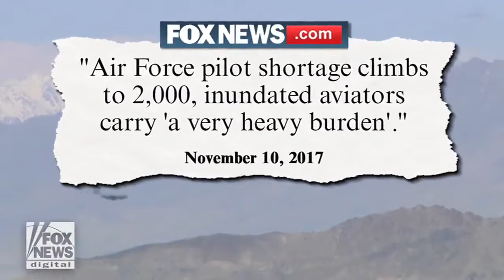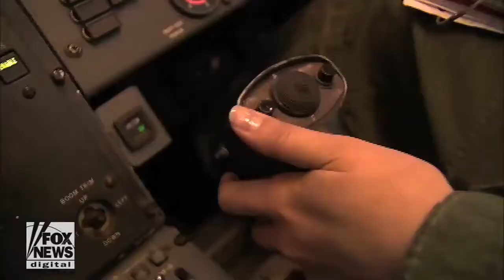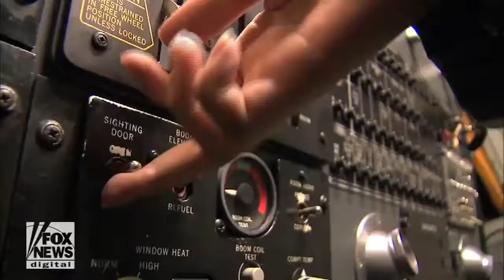WW3: DRAFT IS COMING- SHORTAGES IN U.S. MILITARY FORCES